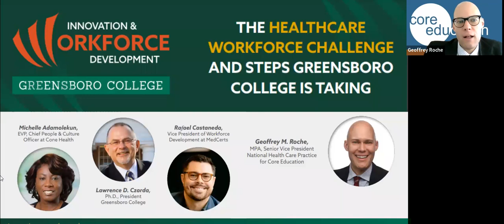The Healthcare Workforce Challenge and Steps Greensboro College is Taking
Join us in this recorded webinar session as the Innovation and Workforce Development Program at Greensboro College discusses not only the Healthcare Workforce Challenge, but also, the efforts and initiatives of the college that address critical healthcare industry issues.

Speakers include Dr. Lawrence Czarda, President of Greensboro College; Michelle Adamolekun, EVP, Chief People & Cultural Officer; and Raphael Castaneda, Vice President of Workforce Development at MedCerts.

Topics of this webinar include:
• Healthcare has been the second most impacted industry by The Great Resignation, hear a regional and national healthcare perspective on workforce needs.
• A need to develop clear pathways that include certificates, degrees, and stackable credentials to see a healthcare career as a journey of growth both personally and professionally.
• The significant recruitment challenges in all aspects of Allied Health and Health IT.